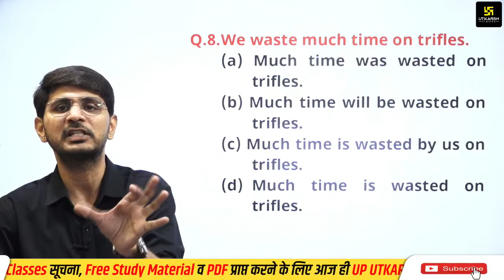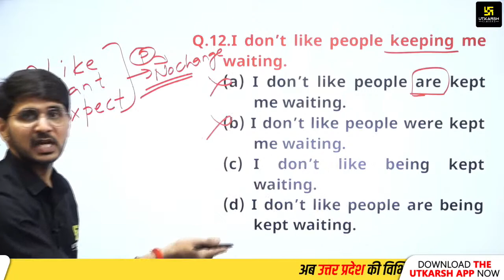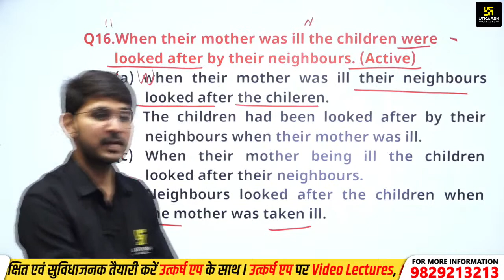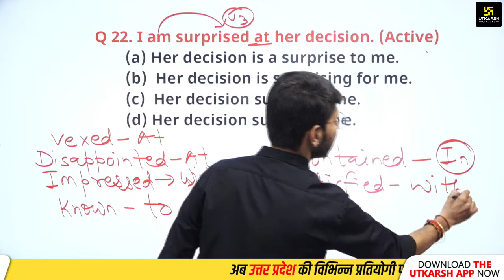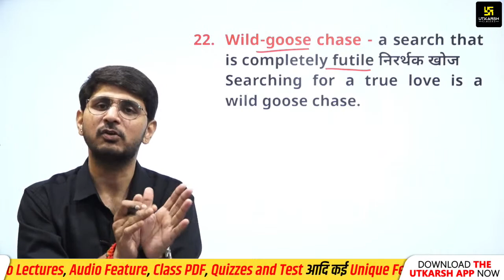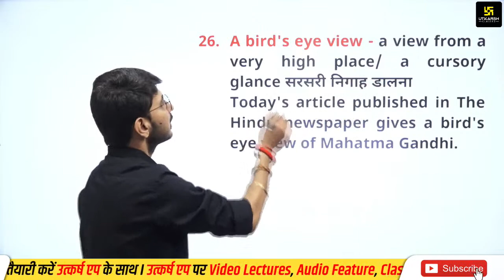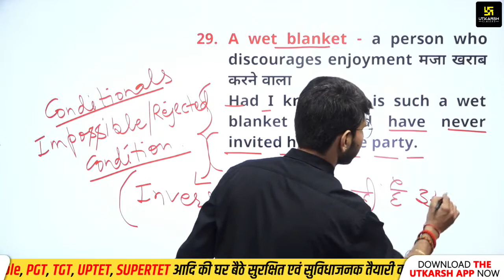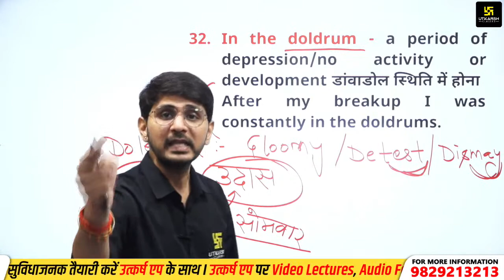English Special Class #4 | Most Important MCQ | UP Super TET/PET/PGT/TGT | Naresh Sir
UP के  विद्यार्थियों की आगामी UP Super TET अथवा अन्य परीक्षाओं की तैयारी को मजबूत एवं आपकी सफलता की राह को आसान बनाने के लिए Naresh Sir द्वारा English विषय  की  Special Class ली जा रहीं हैं  जिसमें आपको Previous Year के Questions के माध्यम से तैयारी करवाई जा रही है| तो यह  Class अंत तक जरूर देखें।

TARGET UP TET 2021 Environmental Studies part - 2 By Kumar Gaurav Sir